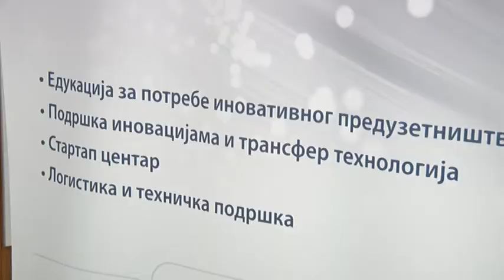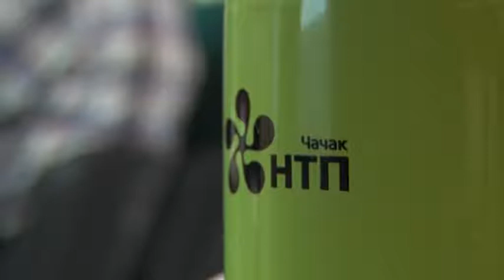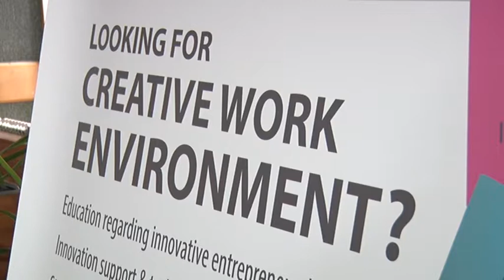16 11 MORAVSKI DOBOSAR